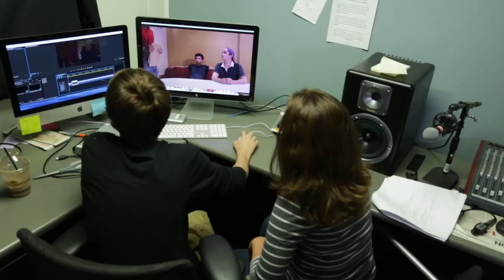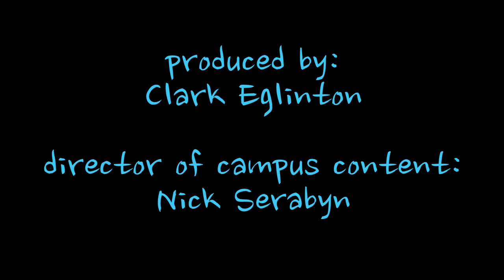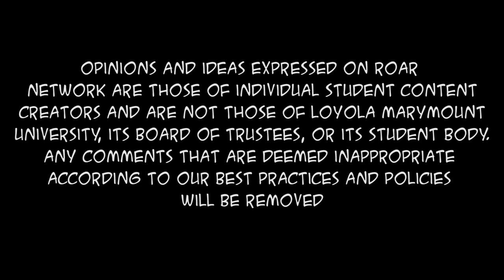Roommates: Sleepover (S1, E4)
Charlie and Annie make good on their threat of a team-building sleepover, but when the roommates do some snooping, an ulterior motive is discovered.

Starring
Mike Rose
Gabriel Gonzalvez
KatieLiz Robbins
Natalie Nasr
Carl Cooper
Patrick Koocheradis
Jess Gabor

Guest starring
Selena Shannon

Directed by Madison Vassilopoulos
Written by Adam Sinker
Produced by Clark Eglinton
Edited by Cassandra Vitacco
Cinematography by Jacob Fuller
Assistant Directed by Dolan Ingraham
Hair and Makeup by Liberty Yanaga

While ROAR Network occasionally depicts situations where students are partying, these depictions are NOT meant to condone or endorse alcohol and substance abuse or the violation of any federal or local state statute. Alcohol and drug use are no joke.

Opinions and ideas expressed on ROAR Network are those of individual student content creators and are not those of Loyola Marymount University, its Board of Trustees, or its student body. Any comments that are deemed inappropriate according to our best practices and policies will be removed.